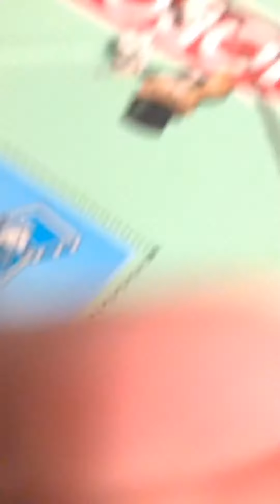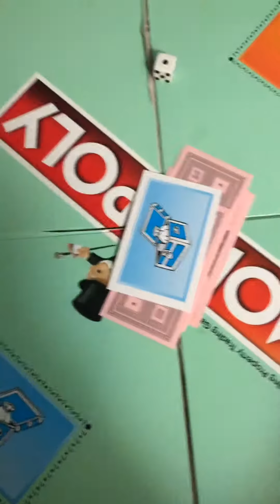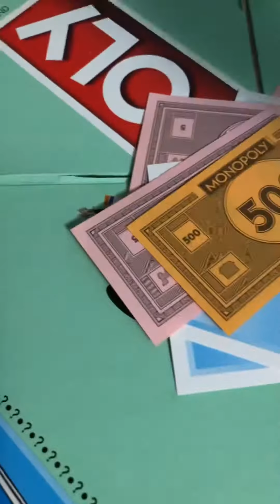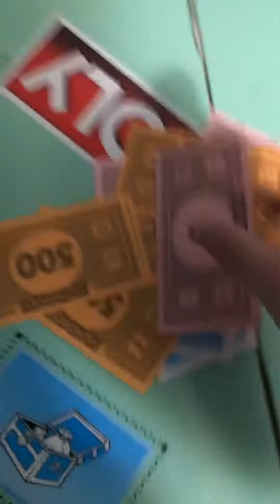MONOPOLY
Thank you so much guys for supporting my channel and I hope I will make some more videos so I can get more subscribers and I hope I never get demonetized YoungBoy😋😍😘😀😃😁😆